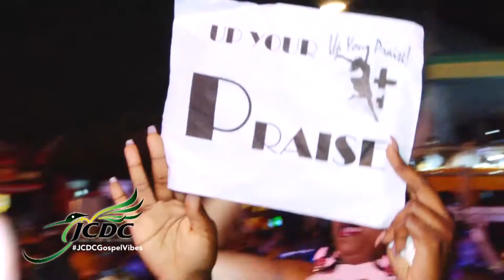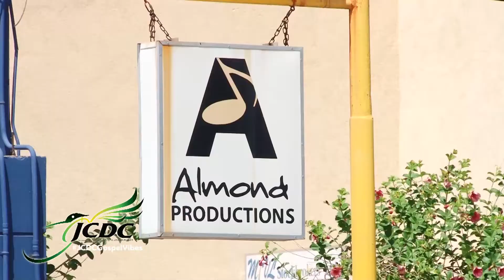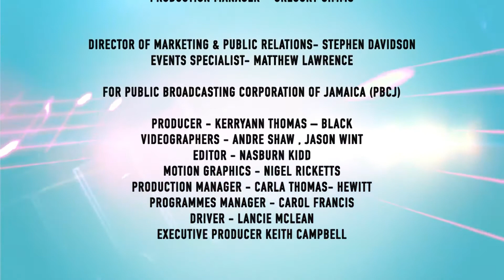JCDC Jamaica Gospel Vibes 2016 - Season 2 Episode 7